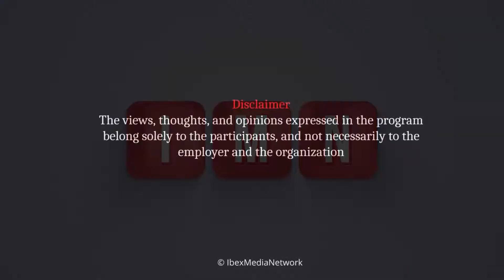Entrepreneurship in Gilgit Baltistan | RU-baru | Ibex Media Network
Usman ( Founding Member of Bykea & Entrepreneur ) talks about entrepreneurship and his initiatives for the development of the youth of Gilgit-Baltistan.
For details watch the program Rubaru with Shabbir Mir Shina.